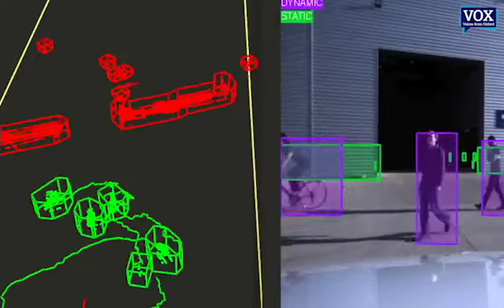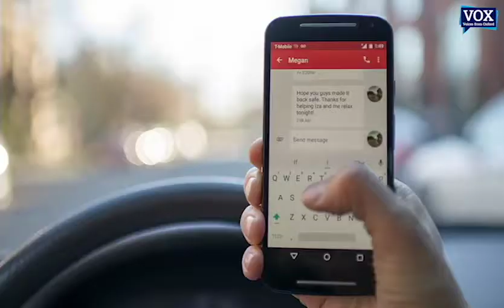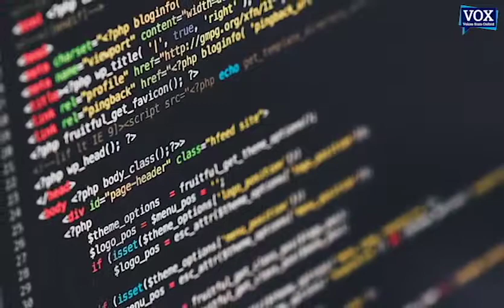Prof Paul Newman - Oxford Robotics Institute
Prof Paul Newman, Head of the Oxford Robotics Group at the University of Oxford talks with Dr Sung Hee Kim.  They discuss how the development of autonomous robots has the capacity to radically alter human lives for the better.  Viewed as the next step in the evolution of tools which humans have developed over millennia, Paul stresses the extent to which autonomous robotics will be able to augment human activities.  He also describes how robots have to answer and respond to three basic questions:  "Where am I?  What surrounds me?  What should I do next?"